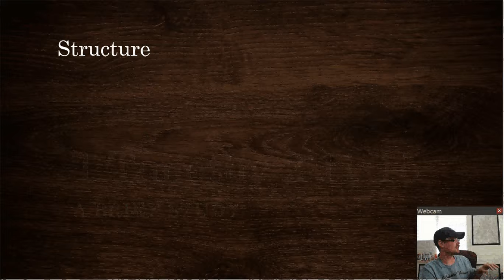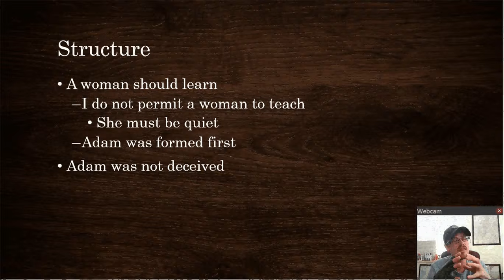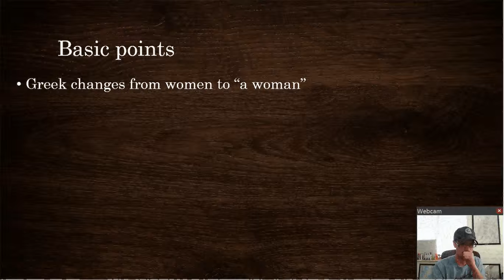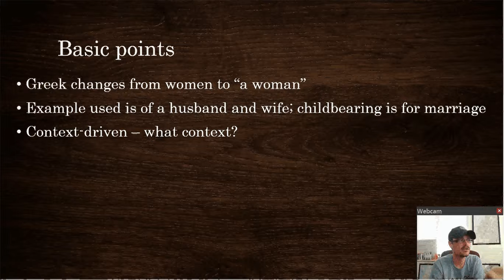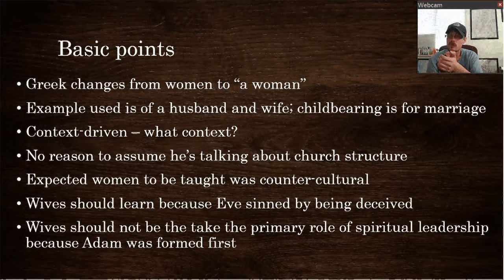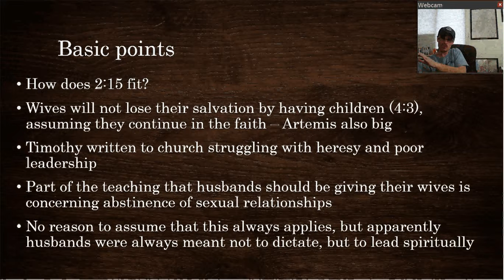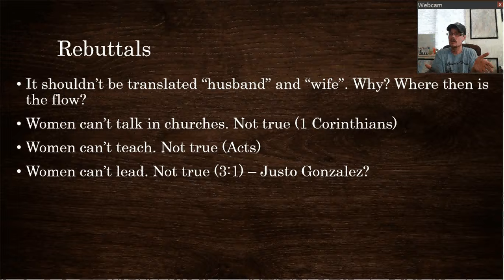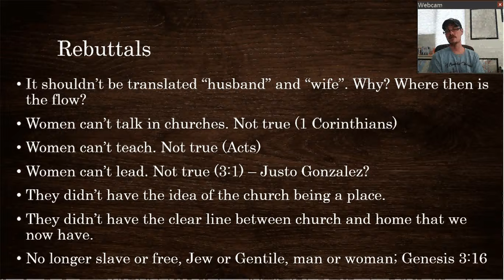1 Timothy 2:11-15